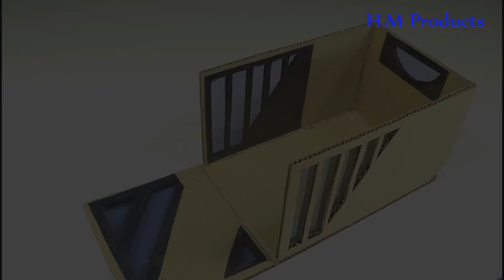How to make Remote Control Cleaning machine at Home ! DIY TOY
How to Make RC Vacuum machine using cardboard at Home.I totally make it from cardboard. I hope you like the video.

Music!

Keep share ,comments and like.
Thanks from H.M Products.